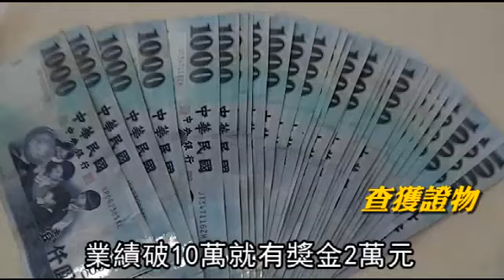販毒搞加盟 發績效獎金--蘋果日報 20141112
【張芳榮、黃彥傑╱台北報導】團結力量大！以鄧男為首的販毒集團，因為目前賣毒市場競爭激烈，他出面整合雙北6名毒販，並要繳1萬元加盟金，取得分區經理加入他的公司，再彼此競爭、衝破業績，破10萬拿獎金2萬元，但嚴禁彼此削價競爭，只要被舉報立刻撤銷分經理職位，就在眾人合力下，他們公司每月可賺300萬元。台北市刑大偵5隊前夜掃蕩，將鄭男及毒蟲共人逮捕，起出掩人耳目的滑鼠電子磅秤和大批兒非他命、大麻毒品。

這什麼東西
這什麼
合成的
合成的什麼東西
安仔(安非他命)
安仔 好
販毒搞加盟
發績效獎金
no vo
學歷這麼好 為什麼要販毒
這個鄧姓毒販
模仿時下企業組織
整合雙北6名毒販
在各人地盤設分公司
還以1萬元加盟吸收下線
業績破10萬就有獎金2萬元
採共同進貨的方式
類似企業以代理商經營公司劃分責任區
那集團以下分工的很綿密
他們會有外務的
有區域性
比如1個區域他可能劃分2到3個
負責這個區域的1個經營方式
那防止彼此之間的客戶競爭跟削價競爭
集團運作3個月
每月可賺3百萬
結果1名毒販沒加入公司被驅離
憤而向警方報案
我們聯合萬華士林中正二還有新北永和等分局
新莊五股泰山等15個地點
同步搜索共查獲犯嫌12名
通緝犯1名
槍枝1把 子彈43發
還有扣案安非他命
我們將繼續追查這些槍枝上游跟毒品上游的來源